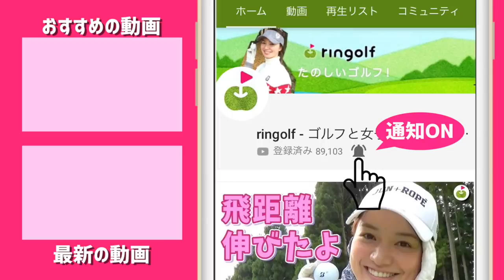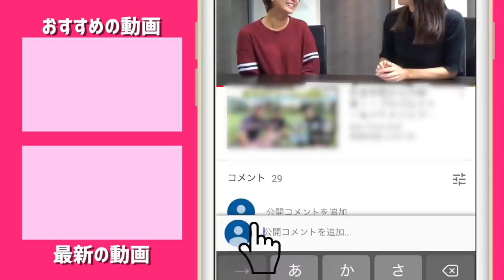オンプレーンスイング製造ロボットは【体の納得感】が高い！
ボールを打たせずに90台を出すというゴルフロボットがあるという星谷ゴルフメソッド研究室にお邪魔してきました。

3台目のロボットはオンプレーンスイング矯正ロボットです。

フェースターンロボでミート率を上げ、ボディーターンロボットで最大飛距離を生み出すようにしたらいよいよ方向性と全身の連動性を作っていきます。

にしても頭じゃなくて体に納得させていくこのロボット、強烈です。

頭で納得したい生き方をしてきたのだろうなと反省です。。

ぜひ一度、小脳を揺さぶる経験やってみてください！

撮影協力: 飛距離アップ研究所かっちゃんねる/